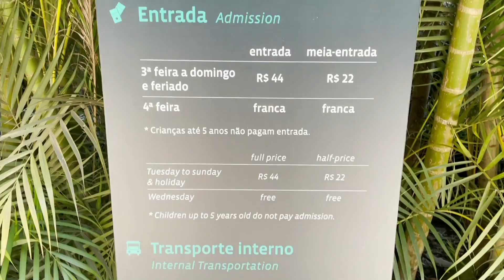INHOTIM - O que fazer no maior museu do mundo? Preço, ingresso e dicas - 56/60 - Estevam Pelo Mundo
Nesse vídeo você vai entender o porquê você precisa ir par Inhotim pelo menos uma vez na vida.

Inhotim fica no estado de Minas Gerais e tem 140 hectares de área. Fiz um tour por Inhotim, que tem 23 galerias e 22 instalações, e é um lugar sensacional!

Como chegar em Inhotim: eu recomendo ir de Uber, achei a opção mais econômica. Fica no município de Brumadinho, a 60km de Belo Horizonte, então a viagem de Uber para Inhotim durou 1h15 e custou R$ 87,00. Ainda mais se você estiver em grupo, fica bem mais barato. Outra opção são as vans, que foi o que eu fiz. O Uber da ida é mais fácil, mas na volta nem tanto, por isso eu voltei de van. Dica importante: compre seu ingresso para Inhotim online, para garantir que você vai entrar.

O que você precisa saber antes de ir para Inhotim:
- Quanto custa a entrada em Inhotim: R$ 44,00, mas você pode adquirir um passaporte de 2 a 4 dias de visitação;
- Às quartas-feiras a entrada é gratuita, mas pode ser o dia mais lotado;
- É proibido entrar com alimentos e bebidas no museu, mas existem ótimos restaurantes e cafés lá dentro.

Em Inhotim existem várias obras de arte diferentes de tudo o que você já viu na vida. É um museu a céu aberto, então você pode imaginar o quão incrível é a experiência imersiva desse lugar. Tem até uma piscina que antes era possível mergulhar! Quem sabe alguma hora volta a ser permitido, né?

Outra coisa legal é que se você assistiu a série 3% da Netflix você vai reconhecer o Maralto, pois parte da série foi gravada aqui. A cada canto que a gente olha, é arte!

Bom, mas de onde vem o nome Inhotim? No século XIX uma família de Ingleses foi morar na região. Em Minas o pessoal tem isso de chamar no diminutivo, então chamavam um senhor de "Nho Tim"/"Inho Tim", e aí ficou: Inhotim. Eram as terras de Inhotim. Muitos anos de pois essas terras se tornaram propriedade de outra pessoa. O museu só se tornou aberto ao público em 2006.

Gostou de visitar Inhotim comigo?